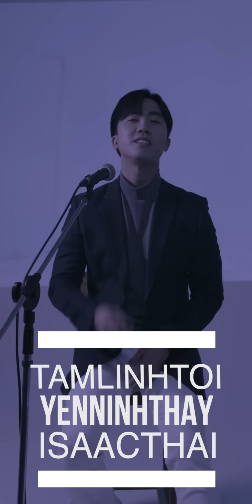Isaac Thái // Tâm Linh Tôi - Yên Ninh Thay ( It is well with my soul )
Bài Hát: Tâm Linh Tôi Yên Ninh Thay
- Sáng tác: Thánh Ca Cổ Điển
- Trình bày: ISAAC THÁI
- Phối khí: ABC
- Sản Xuất: NISSI UNITED
- thu âm: NISSI UNITED
- mix-master: DANIELTHAI
- quay phim và dựng phim: JTW ENTERTAINMENT - HÀN QUỐC

-  xin trân trọng cám ơn " VietNam Love Union " - cô Thảo - Mục Sư Long Thành và anh chị em Hàn Quốc đã đồng hành cùng chúng tôi.
- phát hành độc quyền trên: nghenhacthanh.com và Youtube/Isaac Thái

© Bản quyền thuộc về ISAACTHAI & NT Records
© Copyright by ISAACTHAI Music & NT Records ☞ Do not Reup!